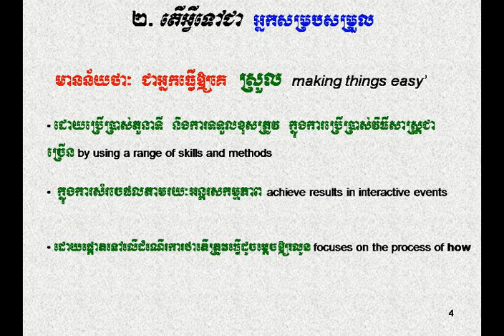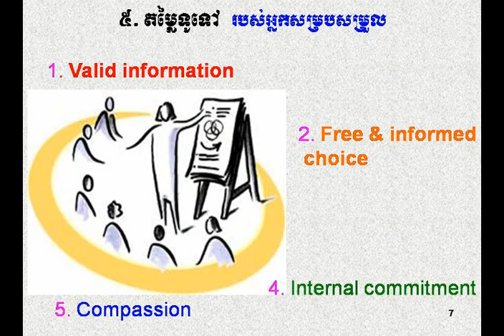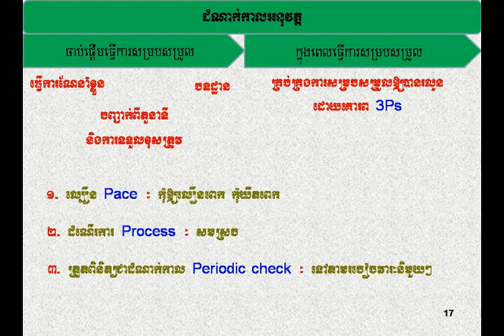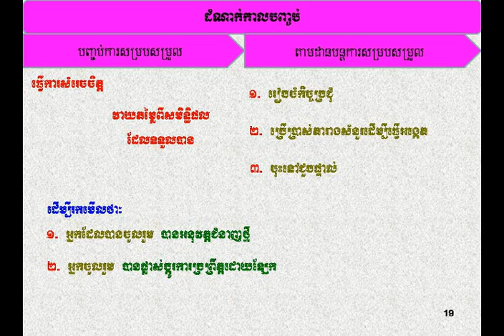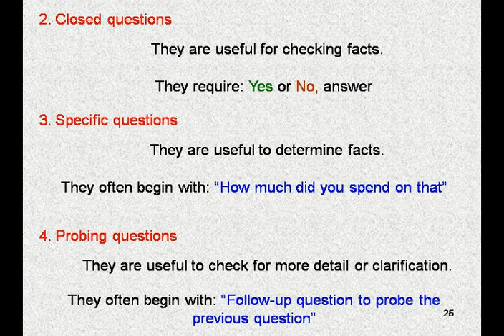Role and responsibility of facilitator​ តួនាទី និង ការទទួលខុសត្រូវរបស់អ្នកសម្របសម្រួល